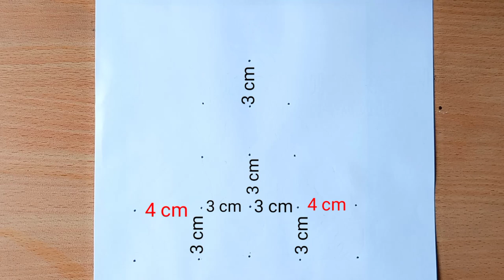18 बिंदु से भोलेनाथ का ड्रॉइंग आसानी से बनाना सीखें // Easy God Shiv ji Drawing for Beginners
18 बिंदु से भोलेनाथ का ड्रॉइंग आसानी से बनाना सीखें // Easy God Shiv ji Drawing for Beginners
god drawing

god drawing easy step by step
god drawing easy
god drawing with pencil
god drawing easy with dots
god drawing krishna
god drawing simple
god drawing god drawing
god drawing pictures
god drawing with oil pastels
god drawing shiva
shiv ji drawing
murugan drawing
adiyogi drawing
mahadev drawing oil pastel
mahadev drawing watercolor
sai baba drawing
shiva drawing colour
shiva cartoon drawing
lord hanuman drawing
parvati drawing
trishul drawing
lord ganesha drawing
shiva lingam drawing
shiv ji drawing
shiv ji drawing easy
shiv ji drawing oil pastel
shiva cartoon drawing
lord hanuman drawing
parvati drawing
trishul drawing
lord ganesha drawing
shiva lingam drawing
shiv ji drawing
shiv ji drawing sketch
shiv ji drawing step by step
shiv ji drawing with colour
shiv ji drawing easy step by step
shiv ji drawing watercolor
bholenath ka Chitra
bholenath ka chitra kaise banaen
bholenath ka chitra kaise banate hain
bholenath ka chitra banana
bholenath ka chitra banana sikhaiye
bholenath ka chitra banana sikhayen
bholenath ka chitra kaise banaya jata
hai
bholenath ka chitra kaise banta hai
bholenath ka chitra dikhaiye
bholenath ka chitra banana sikhe
bholenath ka chitra banane ka tarika
mahadev ka Chitra
mahadev ka chitra kaise banaen
mahadev ka chitra kaise banate hain
mahadev ka chitra banana
mahadev ka chitra banana sikhaiye
mahadev ka chitra kaise banaya jata
hai
mahadev ka chitra dikhaiye
mahadev ka chitra banane ka tarika
mahadev ka chitra banana sikhayen
mahadev ka chitra mahadev ka chitra
महादेव का चित्र कैसे बनाते हैं